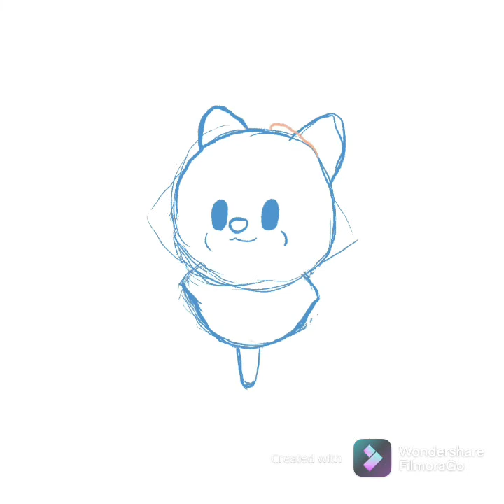Drawing a Cotton Candy Pomeranian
The ending photo is after I added finishing touches in photoshop because procreate does not have certain features that I like to use.